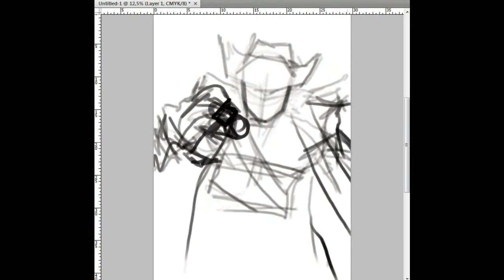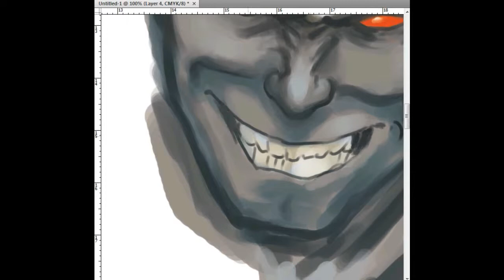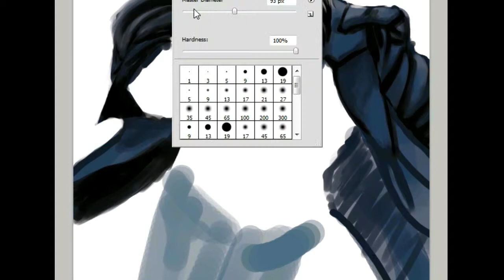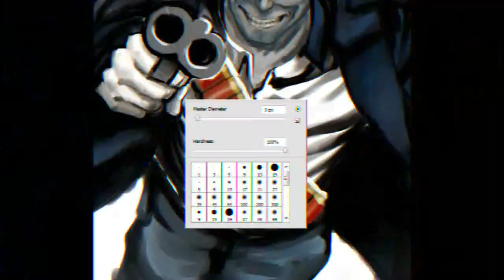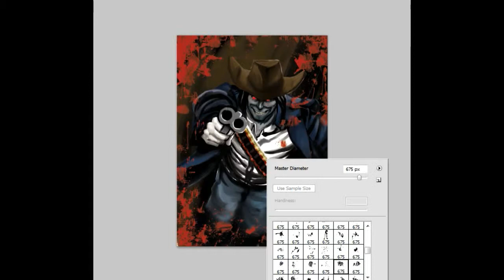Speedpainting Caleb from Blood (game of 1997)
Here's my speedpainting of the character Caleb from the awesome game "Blood"

Hey! wanna see more drawing and videos and crazy shit? check out my deviant or my fb